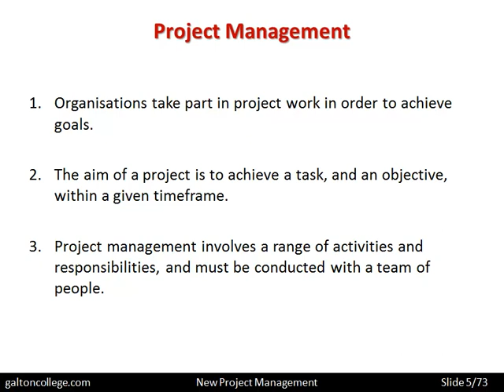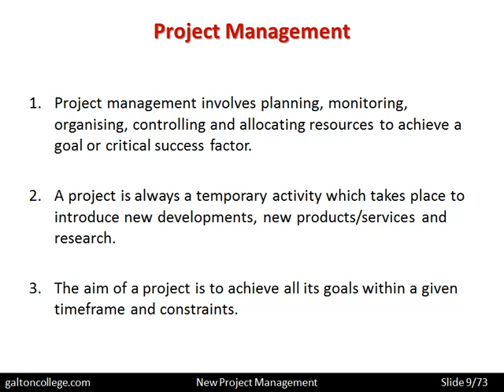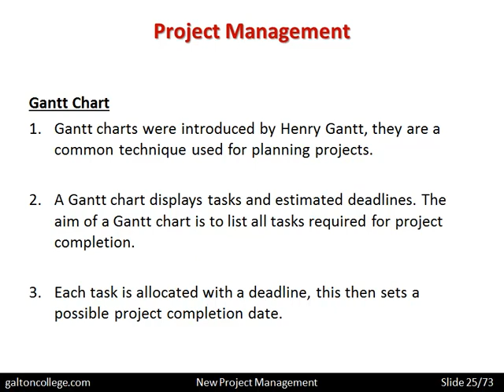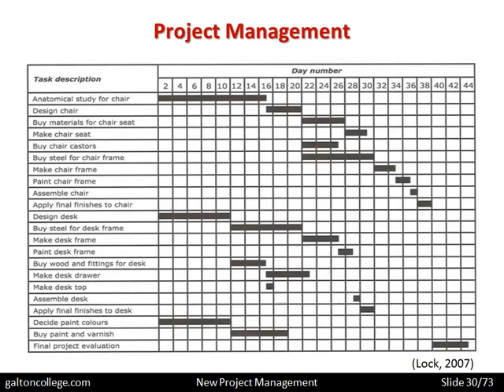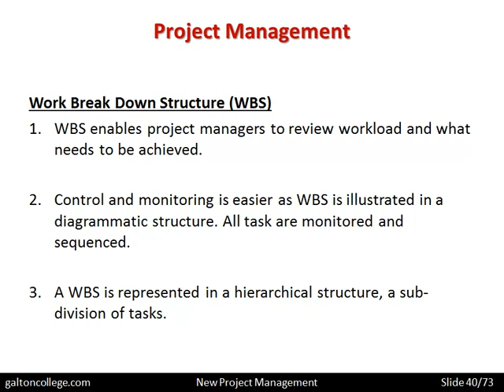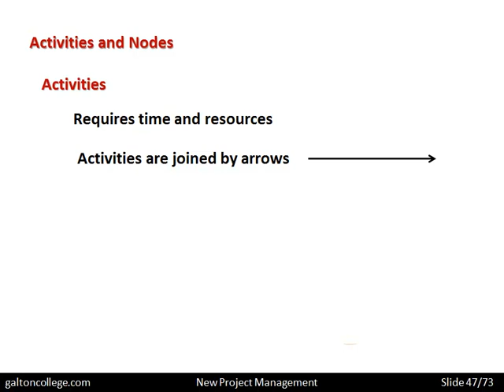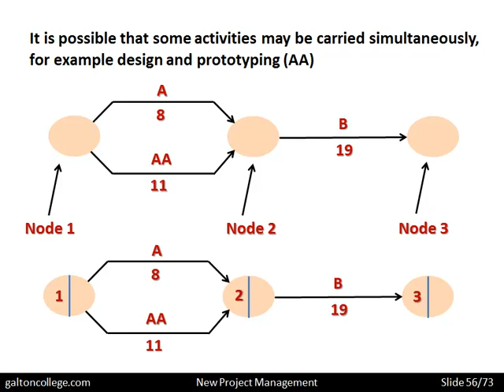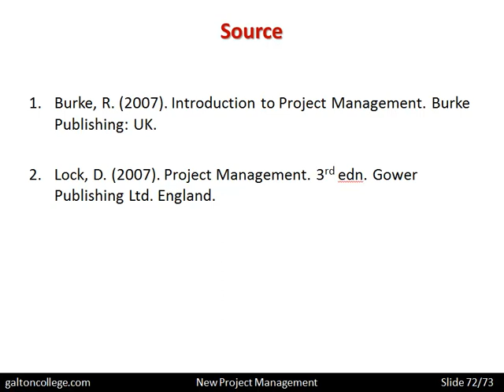Project Management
When business managers recognised the need for change, perhaps the initiation of a new project or an amendment to an existing project, they then need a methodology that will indicate the steps to be taken to bring about the desired result. This should not be haphazard or random, there should be a clear process to be followed which will maximise the chances of success in problem-solving.
Businesses may have experienced similar problem-solving in the past, alternatively, they may learn by doing. What is clear is that project management is not, and should not, be guesswork.
This video explores approaches to project management.